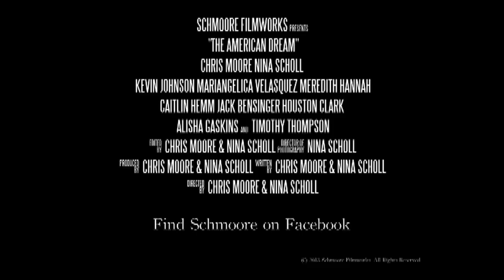The American Dream Official Trailer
Official trailer for Schmoore's upcoming series, The American Dream, now available on blip.tv. The show centers around Sandy Duncan-Hines, an ambitious politician, who hires a documentary crew to film life in her small town of Misery, North Carolina to prove that she can run for state senate. Unfortunately for Sandy, her town is populated with mostly deviants, trailer trash, and sociopaths.

Find our Schmoore page on Facebook and give us a "like."

If you enjoy the works of John Waters, Chris Lilley, and Christopher Guest, you'll love The American Dream.

Tune in this fall!